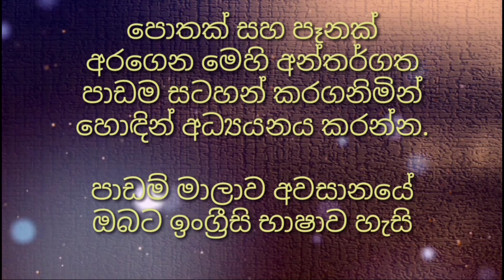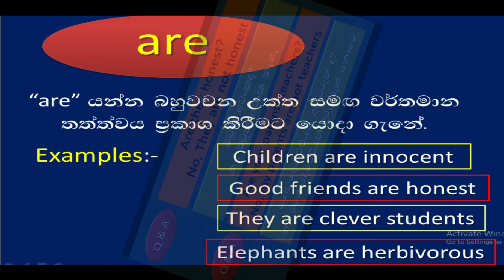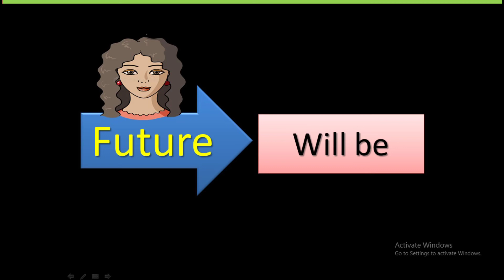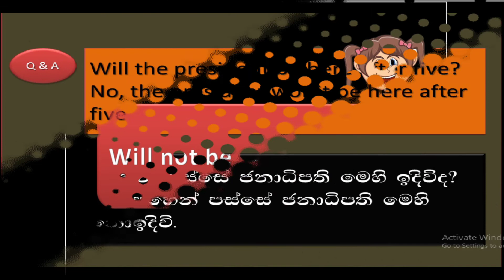English lesson 07.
music